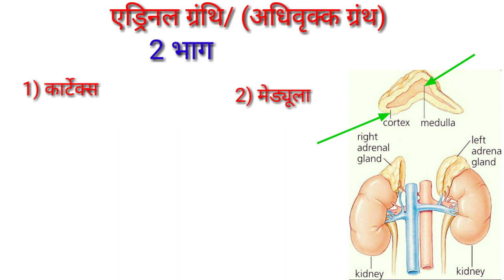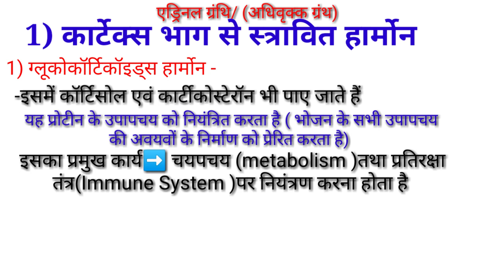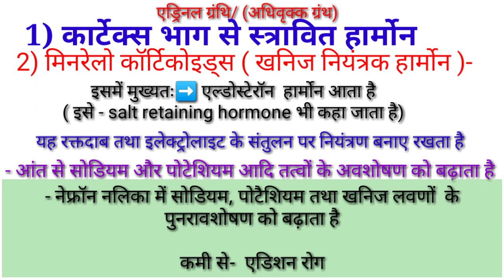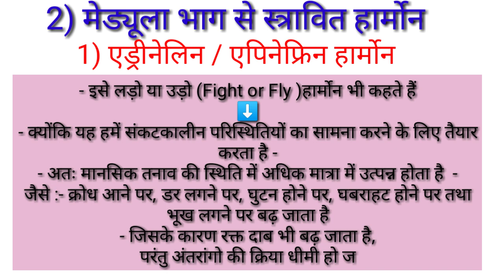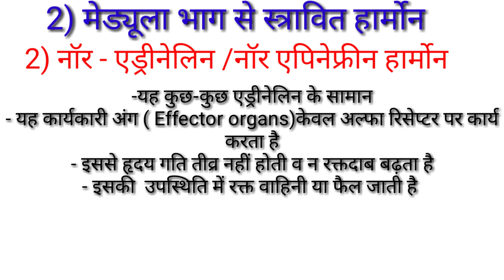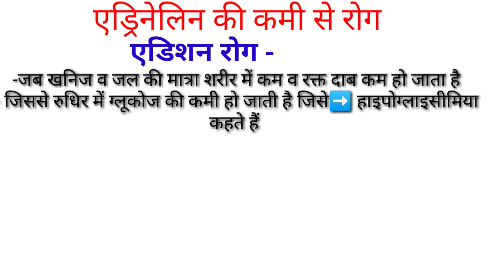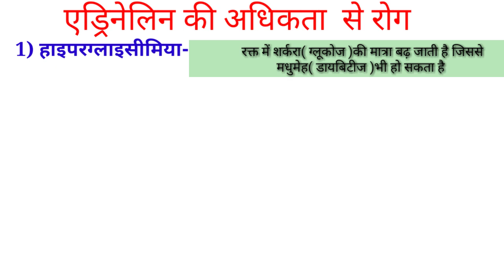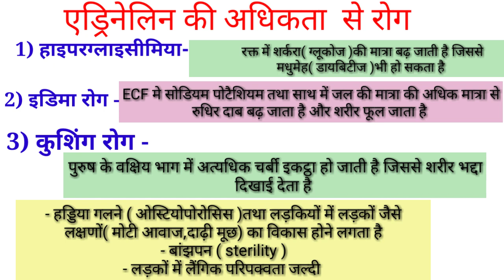What is adrenal gland and its function/adrenal gland hormone function/adrenal gland cancer/ TGTPGTLT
Hi

-  About this video :-👇

What is adrenal gland and its function/adrenal gland hormone function/adrenal gland cancer/ एड्रिनल ग्रंथि